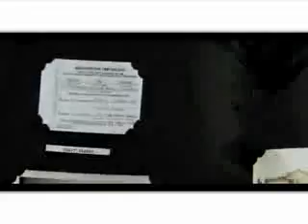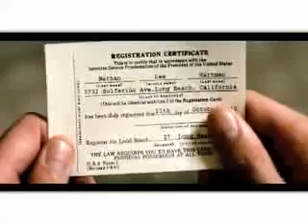Jonas Brothers- Official Music Video- Lovebug HQ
jonas brothers new song lovebug in high quality